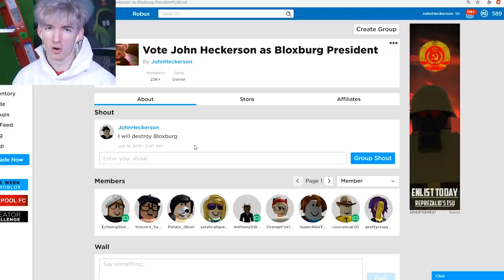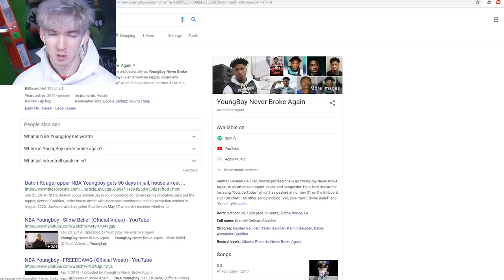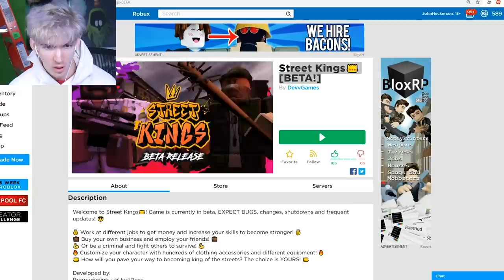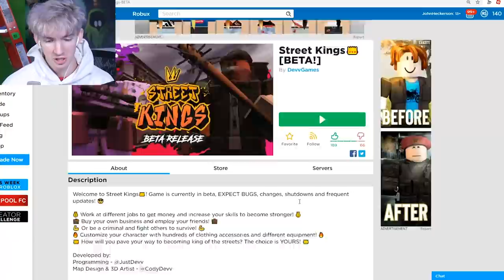ROBLOX... A REAL CRIME SIMULATOR.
This game is like The Streets + super power training simulator. It's called Street Kings it is a good game yes